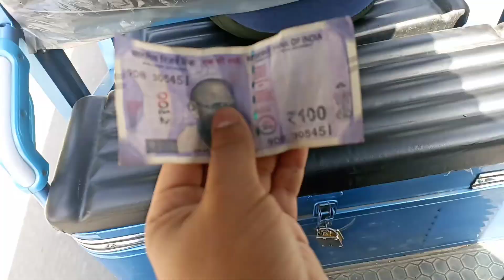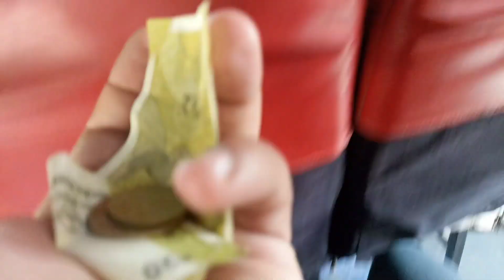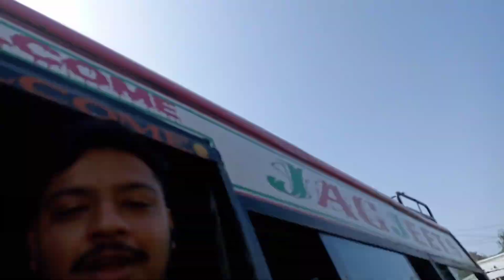Vlog In Public (Jammu) Sasta Undertaker Mil Gya😂jammu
Vlog in public
Vlog in public Jammu
Daily vpog Jammu
Public vlog Jammu
Vlogging in public
Funny vlog Jammu
j&k vlog
Jammu ka Undertaker
Jammu ka Undertaker vlog
Jammu ka Undertaker funny video
Daily vlogger Jammu